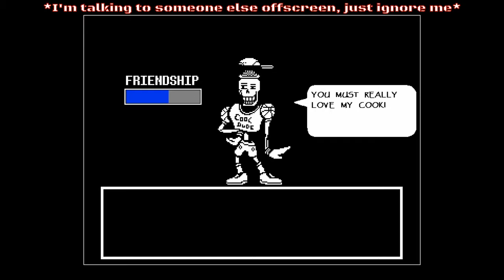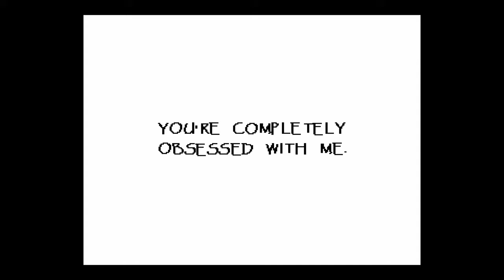Undertale Part 3: A Short Hangout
Because I didn't want to edit such a short video, I got past Doom to do it himself. all in all, I think he did a decent job on it. In this episode, we hang out with Papyrus and run into Royal Guard Leader Undyne.

Outro: SharaX - Dark, Darker, yet Darker(Remix)